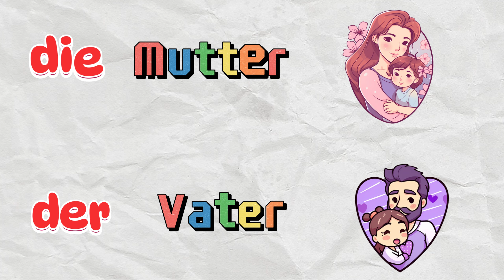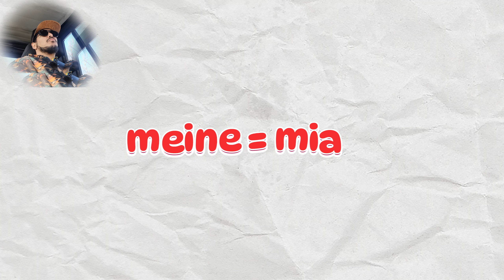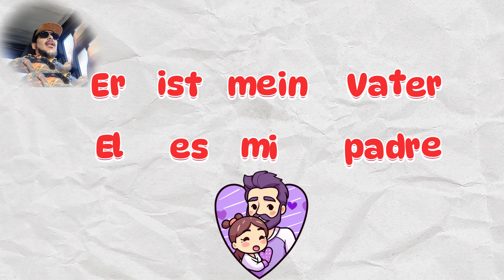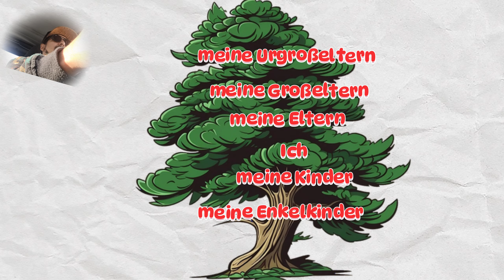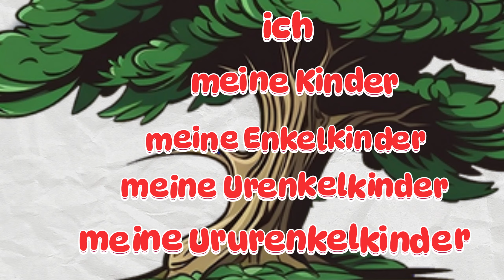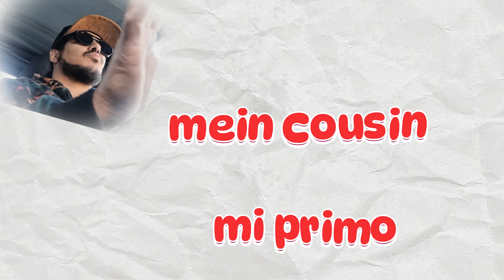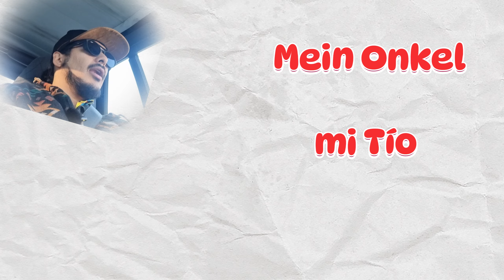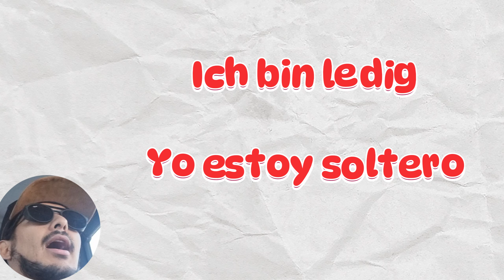✅⚡APRENDE LA FAMILIA EN ALEMÁN⚡✅ TODOS LOS PARIENTES 👵🧓🧑‍🍼🧔🙋 👨‍👩‍👧‍👦 LECCIÓN 0002 Y VLOG #46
DESCUBRE COMO SE DICE SUEGRA EN ALEMÁN, NOMBRA A TUS HIJOS, PADRES Y HERMANOS. CON ESTE VIDEO APRENDERÁS TODOS LOS MIEMBROS DE LA FAMILIA EN ALEMÁN, MIENTRAS ME ACOMPAÑAS EN MI VIAJE POR LAS AUTOPISTAS DE AUSTRIA

EL GRACIAS

00:00 Introducción Verbante en Alemán es pariente en Español
01:08 ¿Cómo construír un árbol genealógico?
01:35 Parentescos en línea directa
01:42 Así se dice mis padres en Alemán: Meine Eltern
02:09 Los tres géneros en Alemán son: der (Masculino o el), das (Neutro), die (Femenino la)
02:56 Así se dice mis hijos en Alemán: Meine Kinder
08:33 Así se dice hijo en Alemán: Sohn. Hija en Alemán se dice Tochter
10:24 Otras formas de nombrar a los padres en Alemán
13:30 (Error en la edición) Así se dice Abuelos en Alemán
18:12 Así se dice nietos en Alemán: Enkelkinder
19:43 Así se dice Bisabuelos en Alemán: Urgroßeltern.
21:56 Tatarabuelos en Alemán se dice Ururgroßeltern
27:38 La familia en línea coolateral en Alemán
27:51 Así se dice hermano  (Bruder) y hermana (Schwester) en Alemán
29:07 Así se dice primo en Alemán
30:42 Así se dice tios en Alemán
31:39 Así se dice Esposa en Alemán
34:22 Así se dice a los Suegros, nueros y cuñados en Alemán
38:25 Así se dice Sobrinos en Alemán